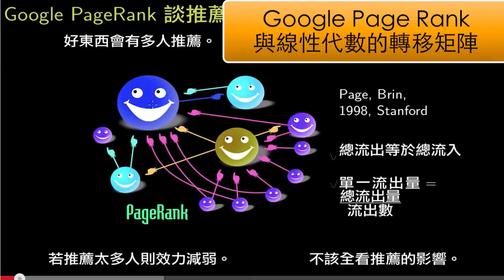錄製影片選輯：GGB、google Page Rank、線代